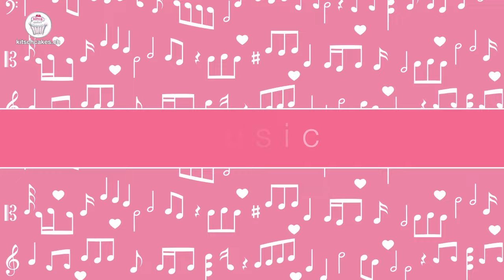Kitsch Rolls - the fabulous Textured Rolling Pins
Roll out the red sugarpaste carpet with this unique line of fabulous textured Kitsch Rolls.